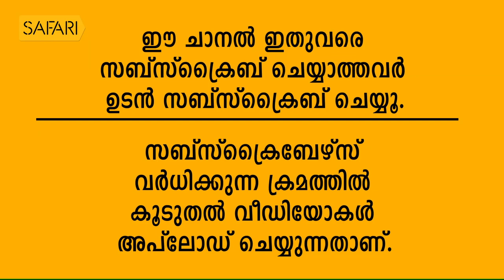ശങ്കരൻ നായർ എന്ന സംവിധായകന്‍ |Smrithi EPI 196| Safari TV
മറ്റാർക്കും ആവിഷ്കരിക്കാൻ ധൈര്യം പോരാതിരുന്ന
വൈവിധ്യമാർന്ന പ്രമേയങ്ങൾ ചലച്ചിത്രമാക്കിയ
എൻ ശങ്കരൻ നായർ എന്ന അതുല്യ പ്രതിഭയുടെ ജീവിതം. | The life story of legend  Shri. N.Sankaran Nair in Smrithi.

|| ANTI-PIRACY WARNING ||